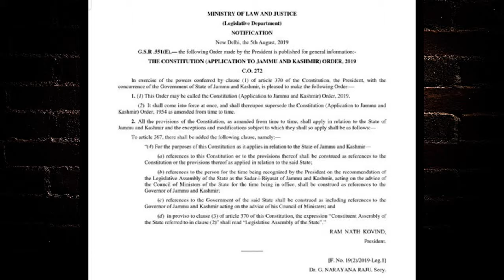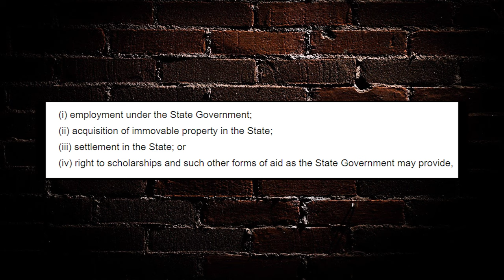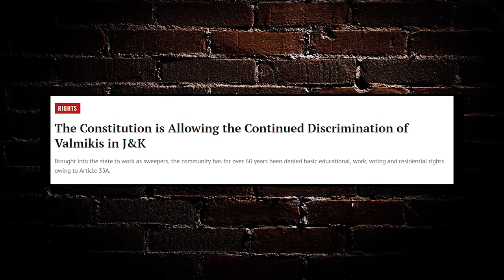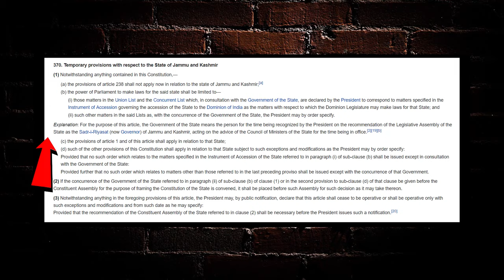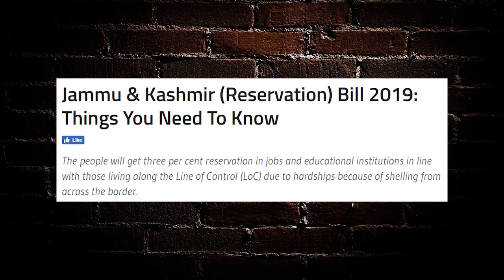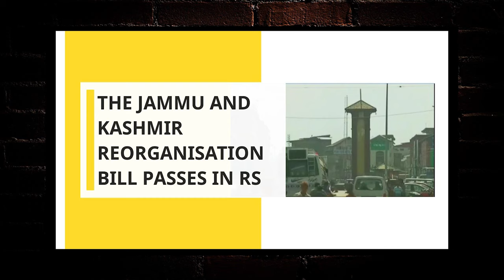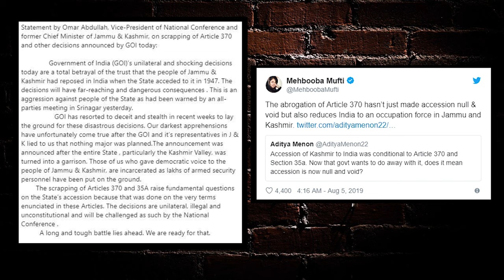EXPLAINED: Article 370 Revoked From Kashmir | THIS IS HOW Modi Did It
The Modi Government revoked article 370 and removed the special status of the State of Jammu and Kashmir, thereby fulfilling a long-standing promise to the Indian people. Now all provision of the Constitution will apply to J&K.
This is a cause for celebration for all Indians who desire equal rights to prevail in the entire nation.
But this was not a hasty decision,  I will show how BJP and Modi have planned to abrogate article three seventy. It was a political master plan which no one understood. They have been planning for it for the past five years and now they have done what they were planning for.